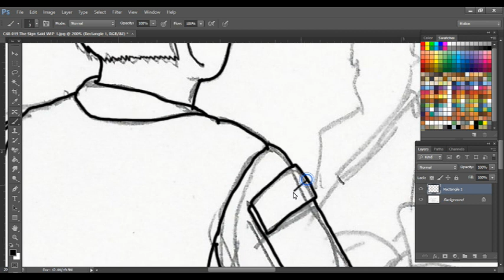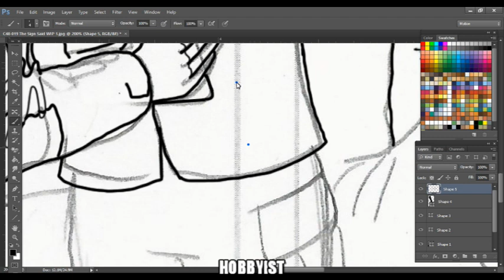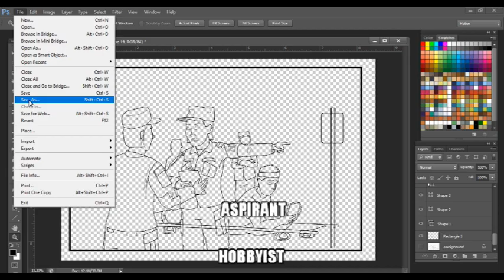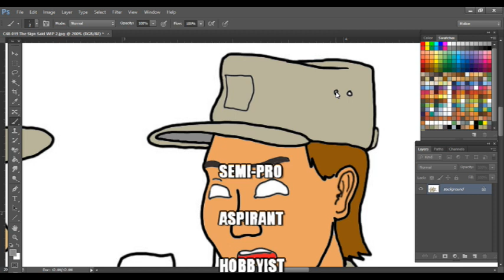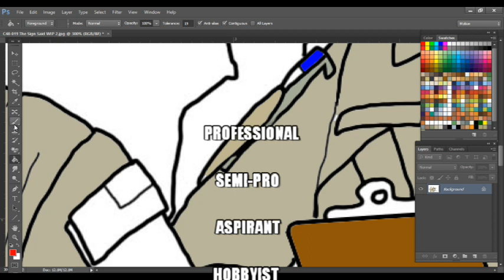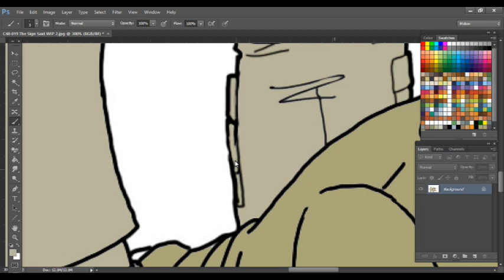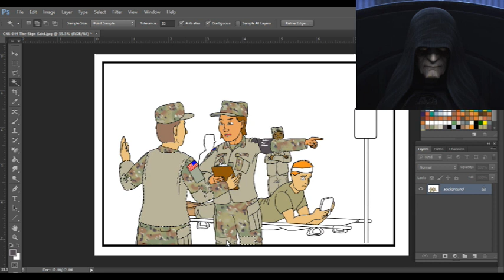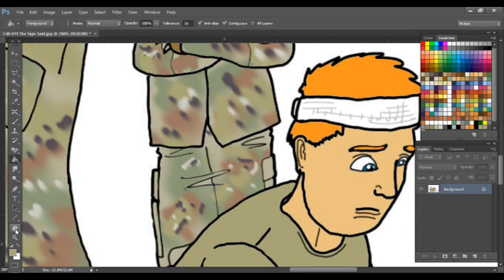Ladders of Professionalism (and Other 2¢ Philosophy)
Are you a pro? Are you an amateur? Many people aspire to be professional artists but what does that mean? If you make $1 on an art piece, are you now a "pro"? Here are my own steps on the ladder of professional development for an independent comic-creator artist.